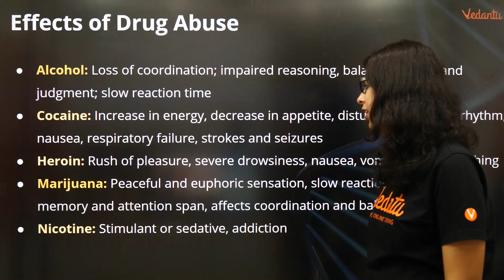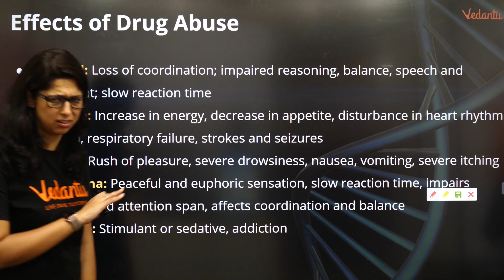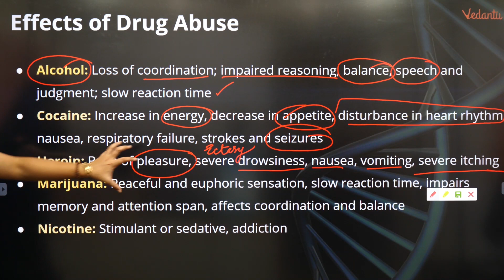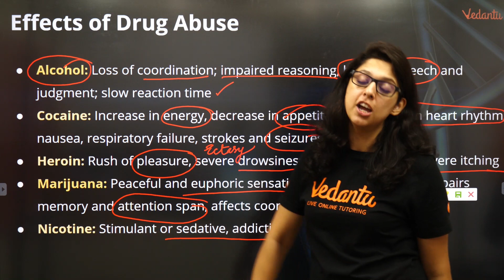Drug Abuse and Addiction: Negative Effects on Brain, Symptoms, Causes & Treatments | NEET 2020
Drug addiction is a long-term condition of compulsive drug seeking that is not stopped by negative consequences. Addictions, in general, are compulsions to use and abuse things to an excessive and destructive extent. This need to use and misuse substances can be very powerful and can be life-threatening. It often extends to not only harm the user but family and friends as well. Addiction causes changes to the brain over time. It is actually considered a brain disease because of the way the drugs can impact the brain over a long period of time. Continued use of drugs can shift the way the brain works and the structure of the organ. Even though the first use of a drug is by choice, addiction creates a need for the drug after continued use. The ability to make decisions, like stopping drug use, can be decreased because of the impact of the drug on the brain.

drug abuse
drug addiction
drug addiction
drugs
effects of drug addiction
effects of drug addiction on health
effects of drug addiction videos
addiction treatment
drug treatment
drug addiction symptoms
substance abuse